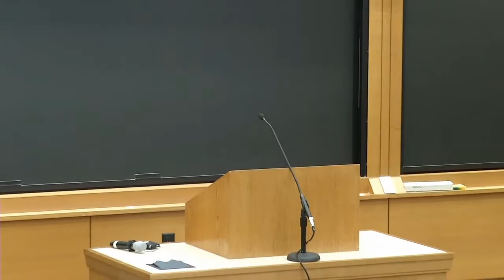Free Angela and All Political Prisoners: Film Screening & Discussion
Free Angela is a documentary that chronicles the high stakes crime, political movement, and trial that catapulted Angela Davis, the 26-year-old newly appointed philosophy professor at the University of California at Los Angeles, into a seventies revolutionary political icon. Nearly forty years later, and for the first time, Davis speaks frankly about the actions that branded her as a terrorist and simultaneously spurred a worldwide political movement for her freedom.

This film screening will be followed by a discussion with filmmaker Shola Lynch.